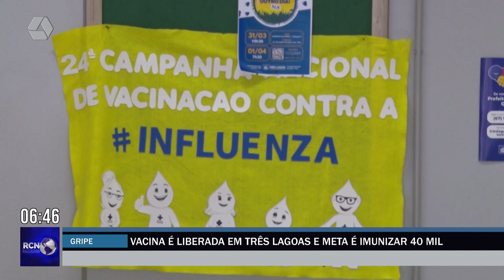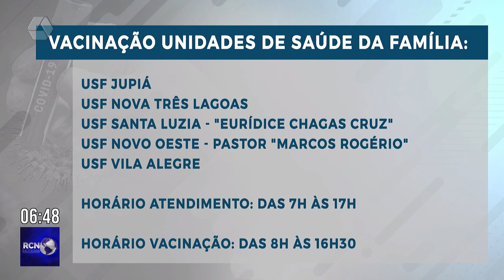Vacina da gripe é liberada em Três Lagoas e meta é imunizar 40 mil